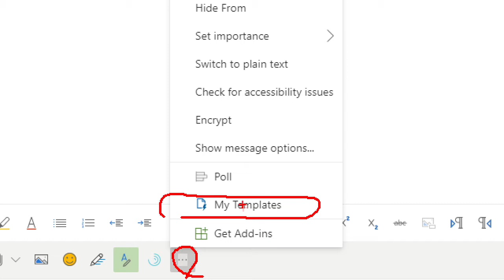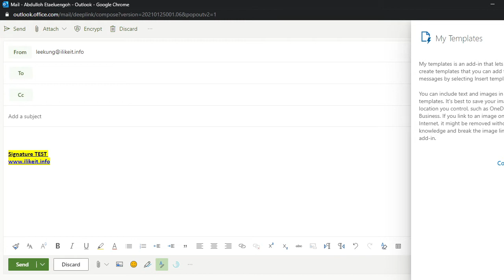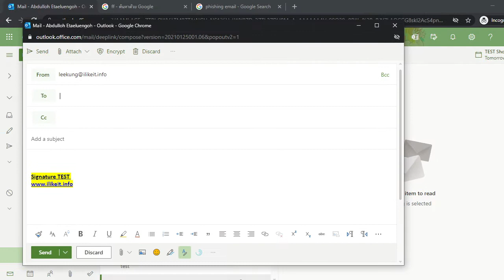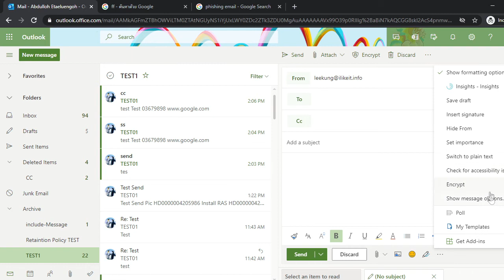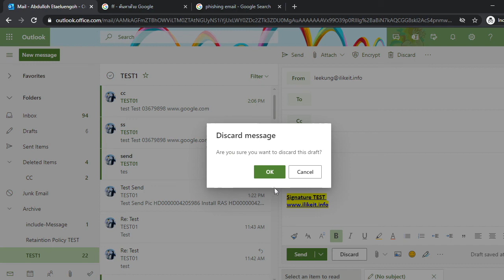Message Template in Outlook Web | EP.25 | iLikeiT.info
อย่าลืม!! กด ติดตาม และ กด กระดิ่ง ช่องเราด้วยน่ะ